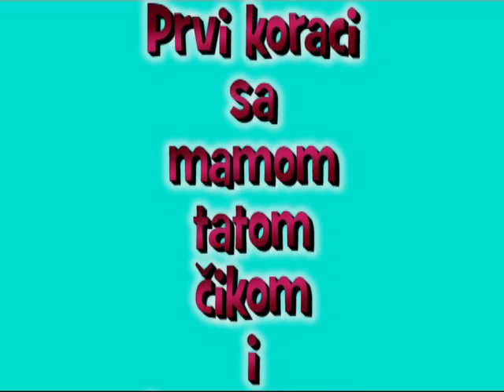MAJA VUKIC KARABURMA 1977 1978